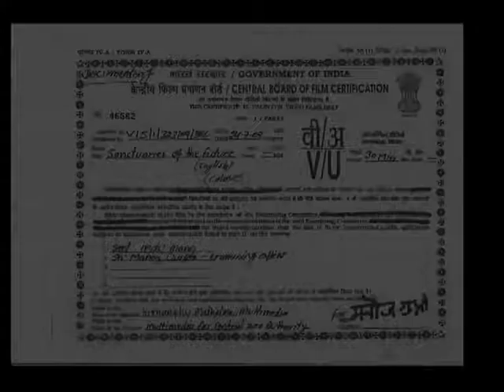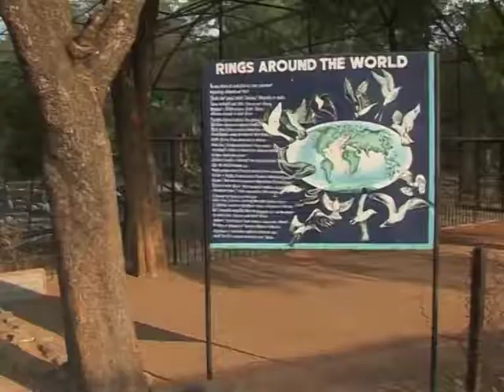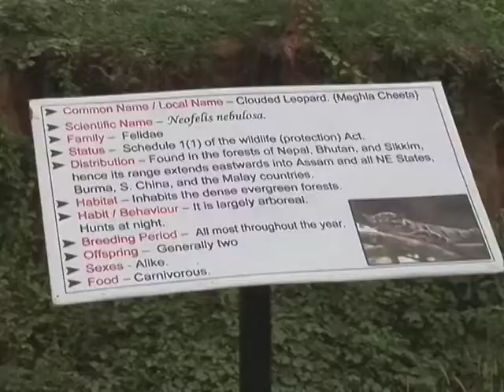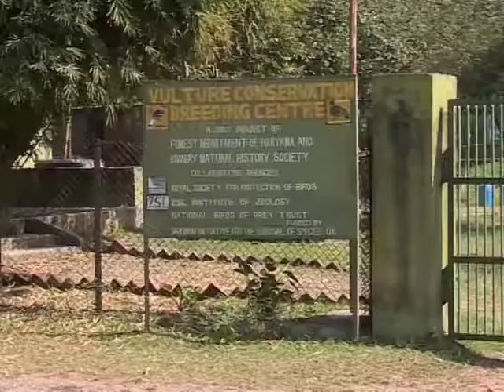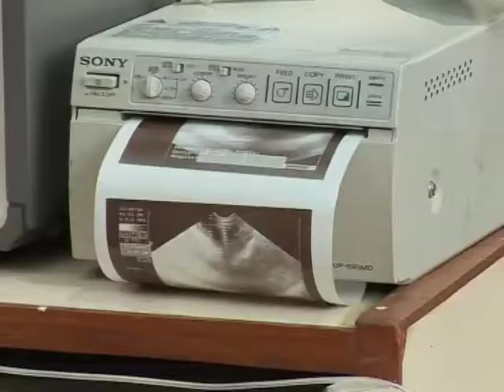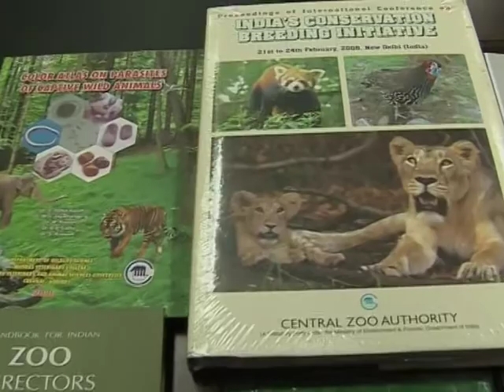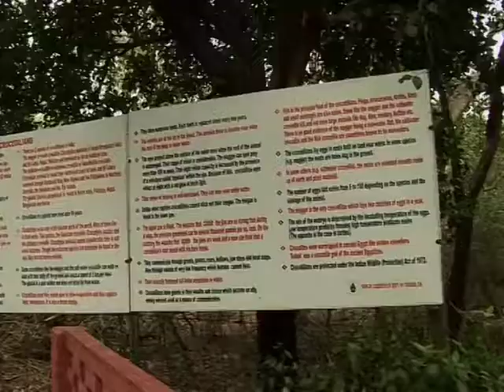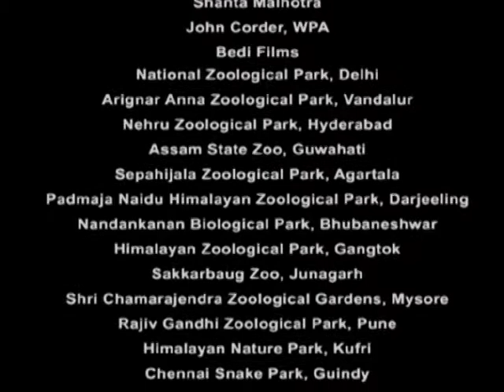Sanctuaries of the future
A film on Zoos of India